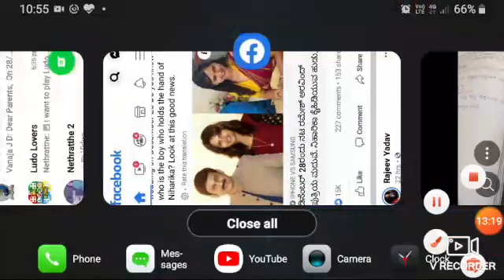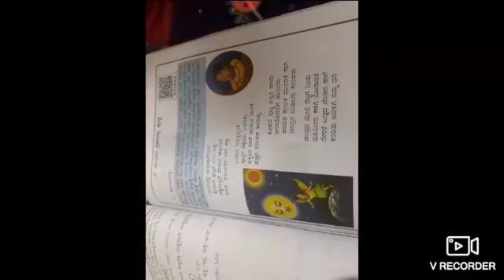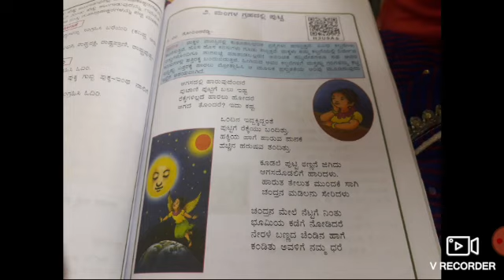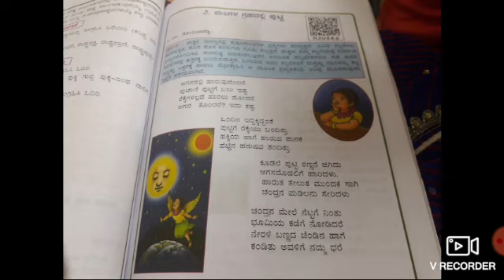6th std Kannada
6th std Kannada